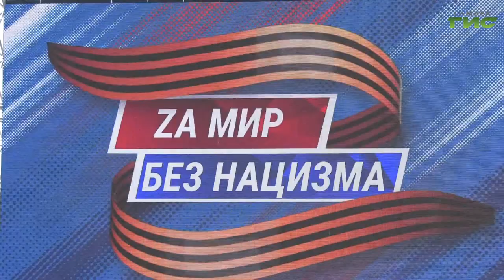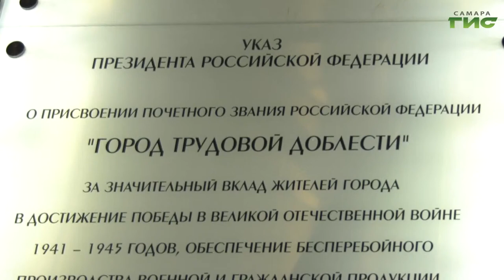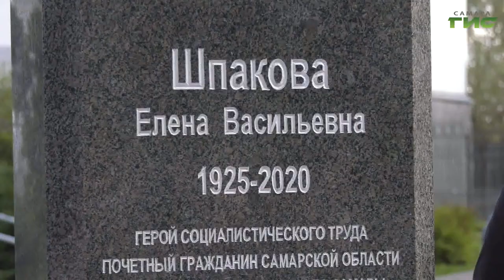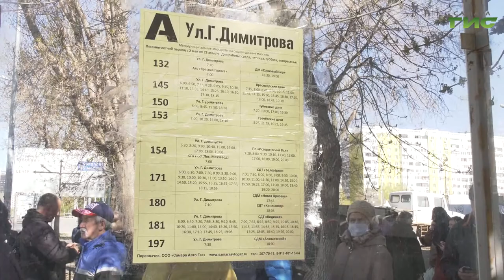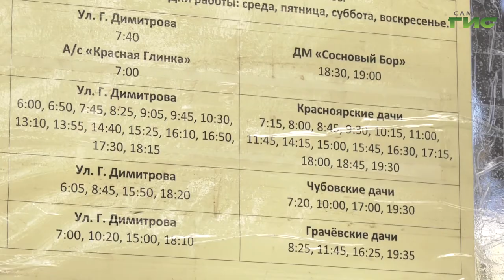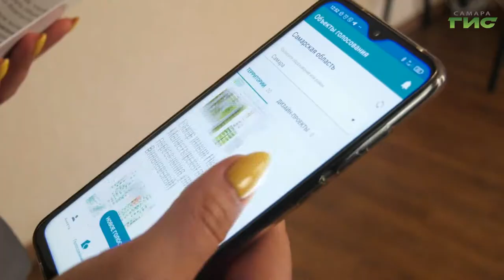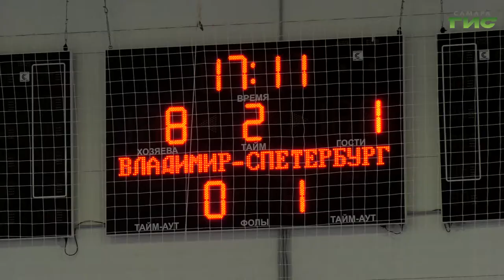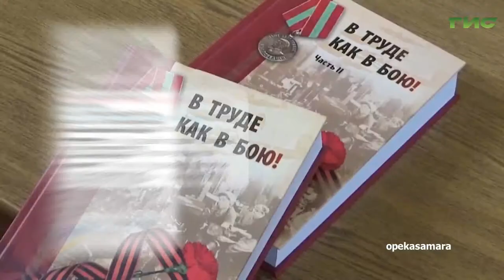"События" от 04.05.2022 (вечер)